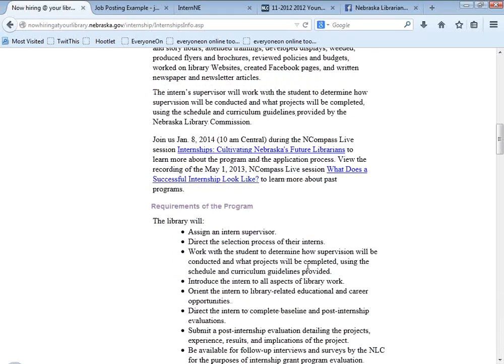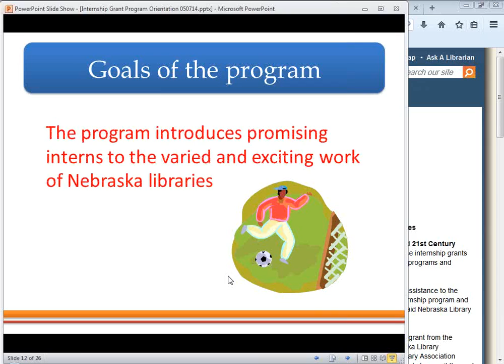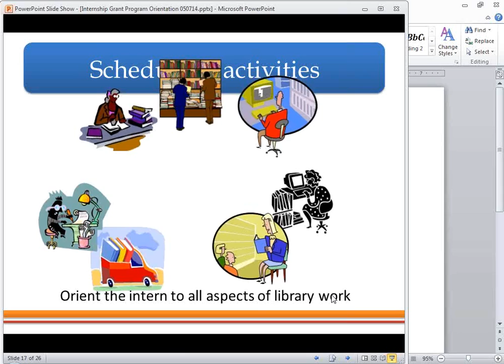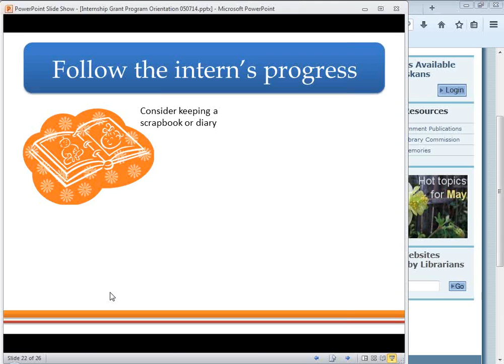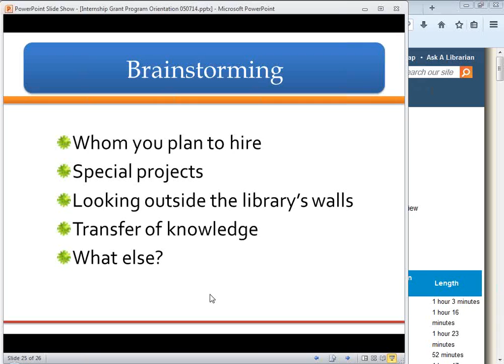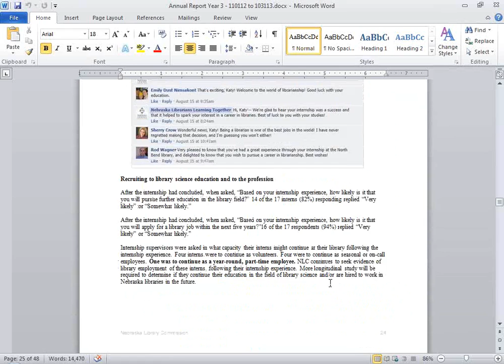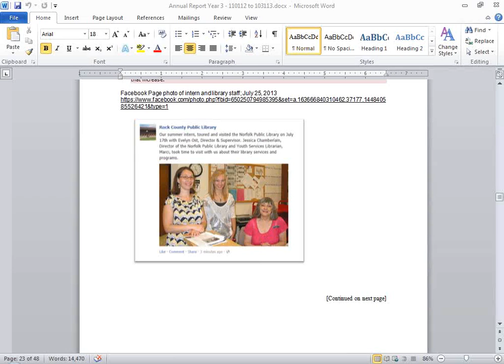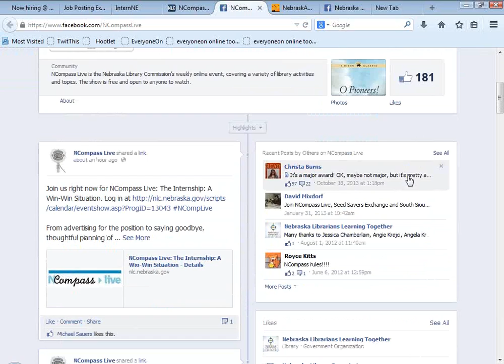NCompass Live: The Internship: A Win-Win Situation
From advertising for the position to saying goodbye, thoughtful planning of an internship will go a long way to making the experience meaningful for you and your intern. Kathryn Brockmeier and Laura Johnson, from the Nebraska Library Commission, will also discuss ways your library and your community can benefit from an internship at your library. Time for brainstorming and sharing will follow the presentation.

The internship program is made possible by a Laura Bush 21st Century Librarian Program grant from the U.S. Institute of Museum and Library Services to the Nebraska Library Commission, in partnership with the Nebraska Library Association.